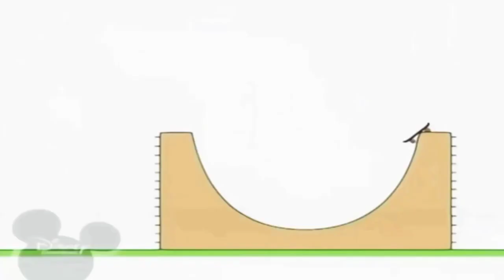2 листопада 2023 р.(3)